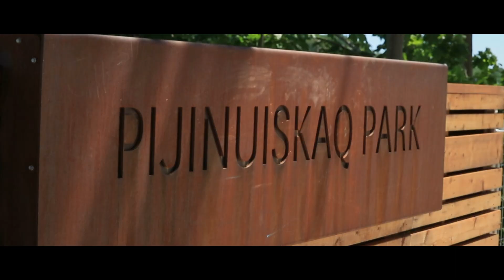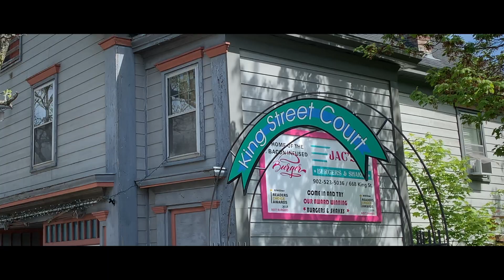Bridgewater Nova Scotia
Bridgewater Nova Scotia a 2 minute trip.